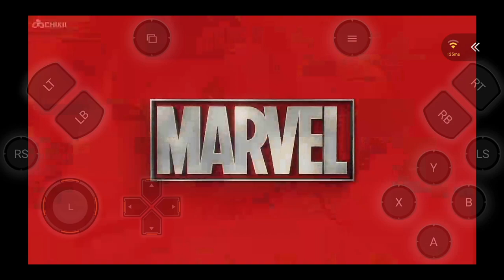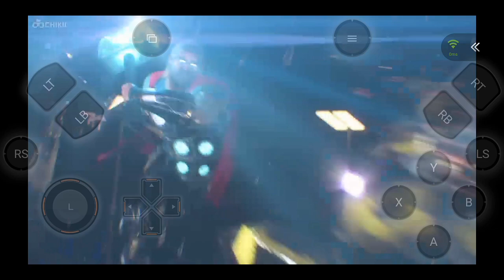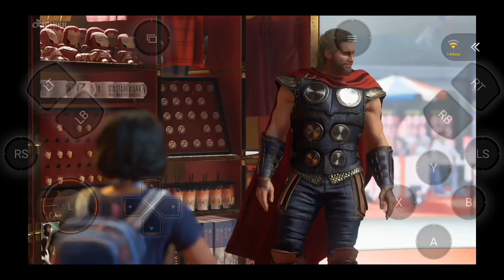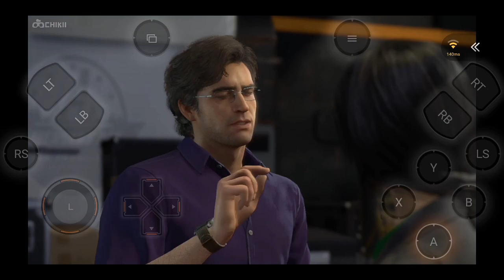Marvel's Avangers Pc Game On Android | Chikii Cloud Gaming Android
Hello friends
welcome back to another video of cloud gaming and here the gameplay of marvel avangers on chikii cloud gaming android